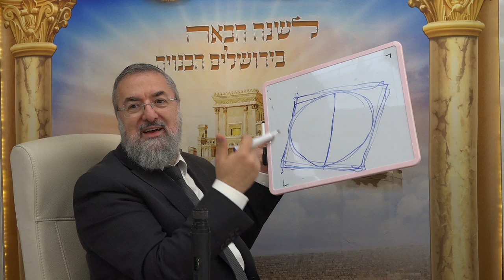DAF HAYOMI : BABA BATRA 26 B